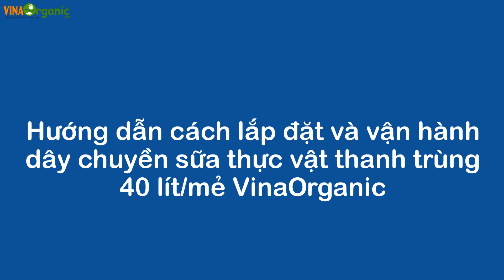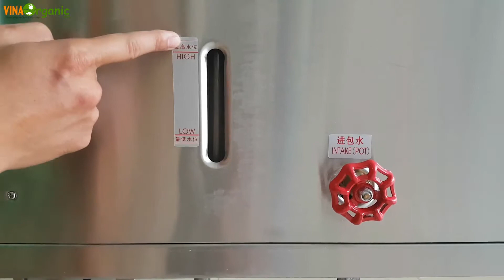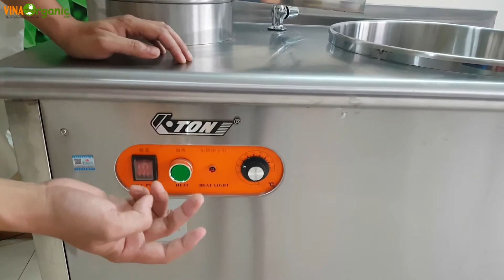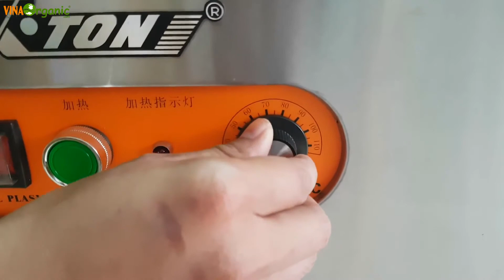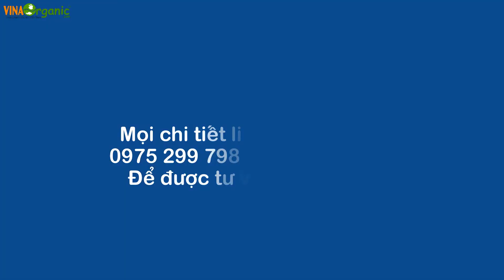Hướng dẫn máy nấu sữa bắp, sữa thực vật 40l/mẻ VinaOrganic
Hướng dẫn máy nấu sữa bắp, sữa thực vật 40l/mẻ VinaOrganic. Video trên đây, chúng tôi hướng dẫn từng bước các bạn cách lắp đặt và demo vận hành máy nấu sữa bắp, sữa thực vật các loại năng suất 40lit/mẻ của VinaOrganic.

Xem ngay máy nấu sữa bắp, sữa thực vật đa năng giá tốt mới cải tiến

Quy trình lắp đặt và vận hành khá đơn giản và bạn có thể tự làm tại nhà. Nếu bạn cần hỗ trợ, hãy gọi về cho kỹ thuật VinaOrganic để được hỗ trợ trong quá trình lắp đặt và vận hành nhé!

Công ty TNHH Thực phẩm Hữu cơ Việt Nam
Địa chỉ: 86 Nguyễn Hữu Tiến, Phường Tây Thạnh, Quận Tân Phú, Tp.HCM